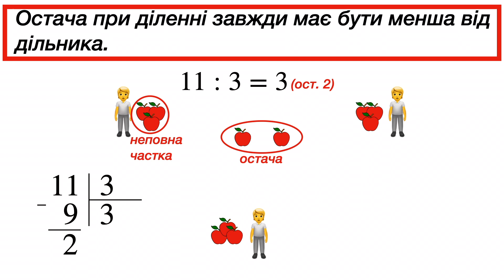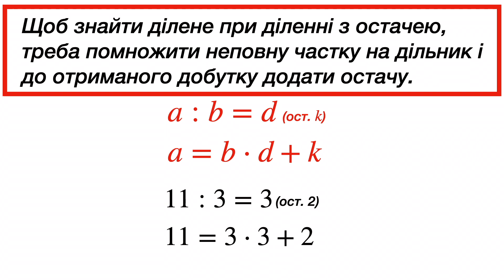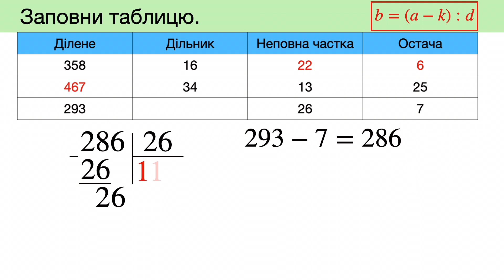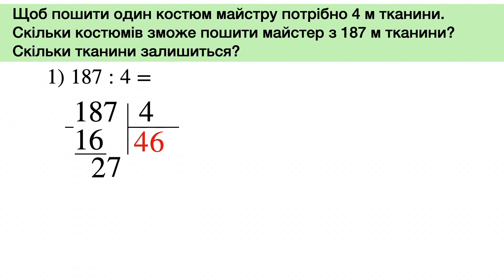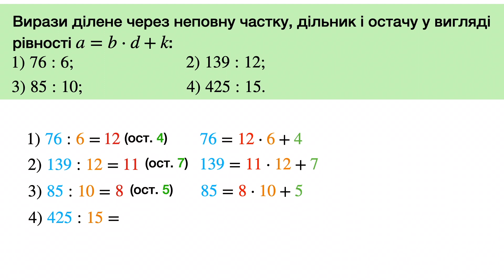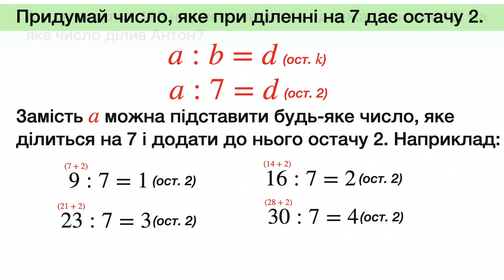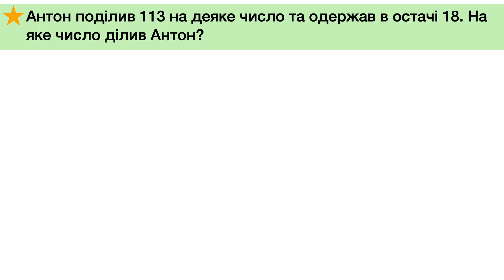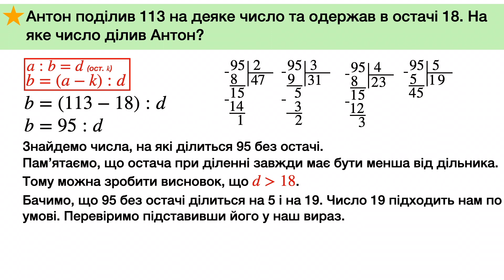9. Ділення з остачею